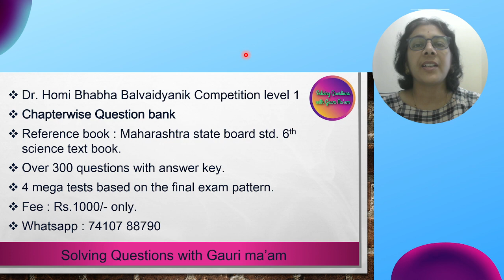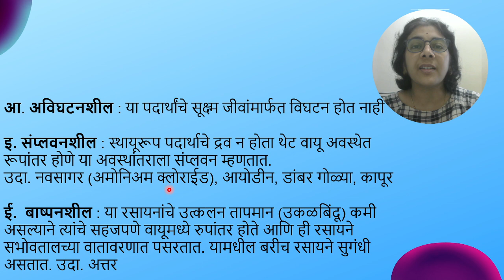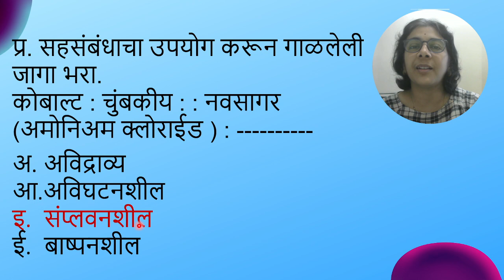डॉ. होमी भाभा बालवैज्ञानिक स्पर्धा | ६ वी मराठी | Solved MCQ | Solving Questions with Gauri ma’am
The images used in the video are taken from :
संदर्भ : महाराष्ट्र स्टेट बोर्ड इयत्ता ६ वी विज्ञान पाठ्यपुस्तक धडा 5 वा